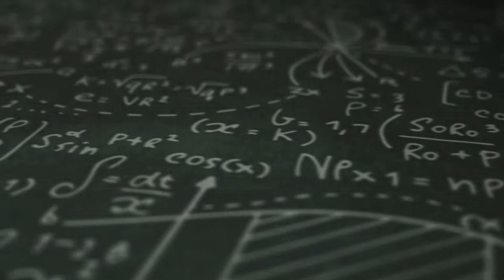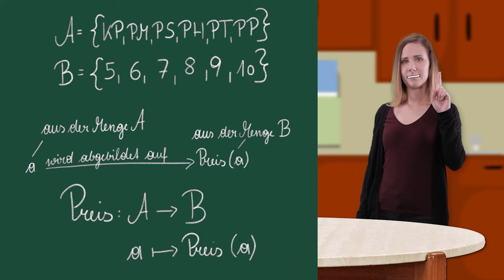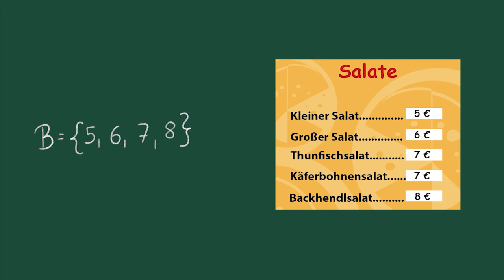Funktionen (Teil 1) | iMooX.at